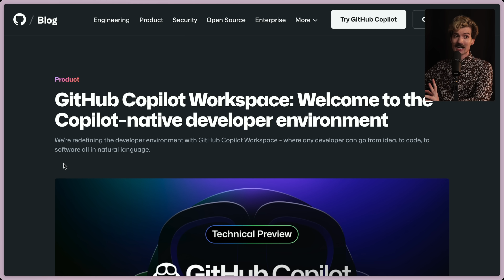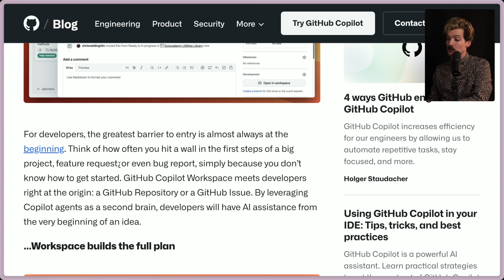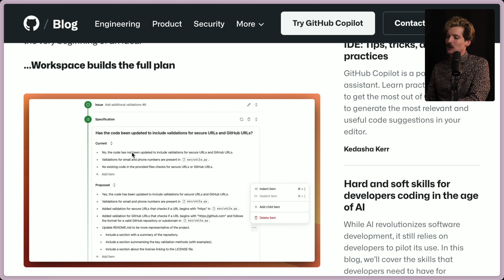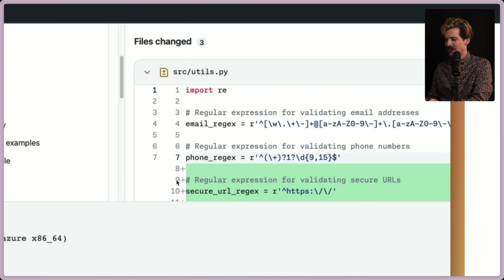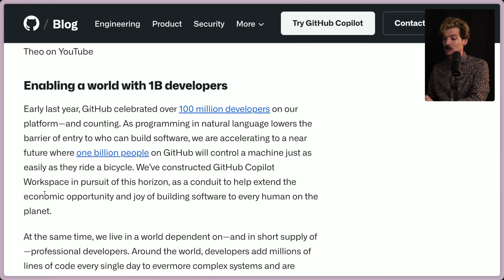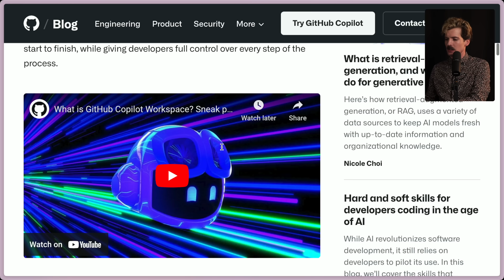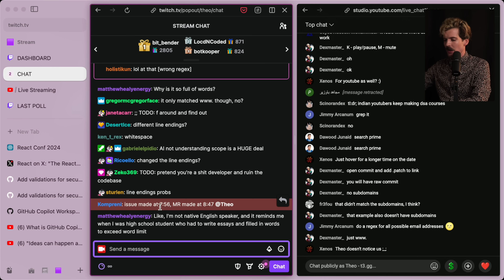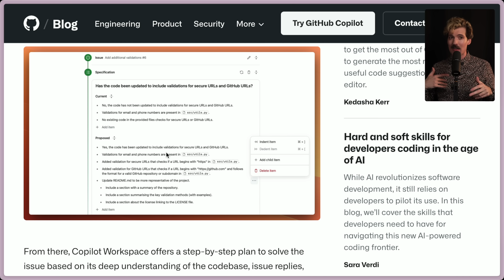Dear GitHub, Why Did You Release This?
My lord, GitHub Copilot Workspace is a total disaster. Devin tier. I can't believe they are showing this off in such a terrible state.